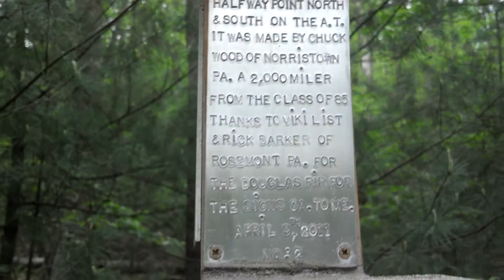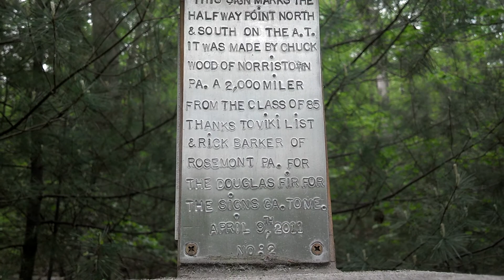My 2013 AT Thru Hike 49; Halfway Mark!